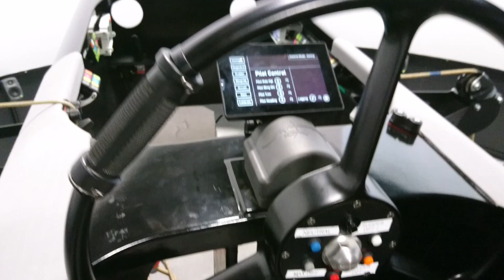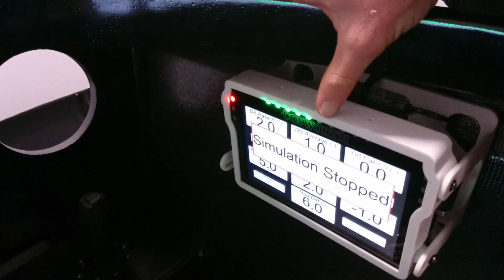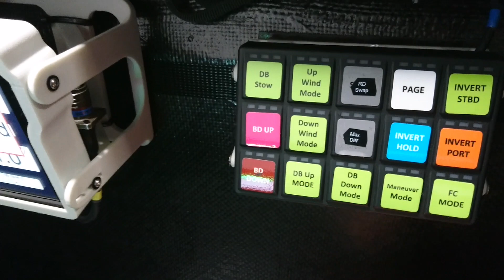HOW many buttons to sail a boat?! Tour of F50 cockpit simulator for SailGP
WE check out Artemis Technologies' sailing simulator - the only one in the world. Which button would YOU press first?!